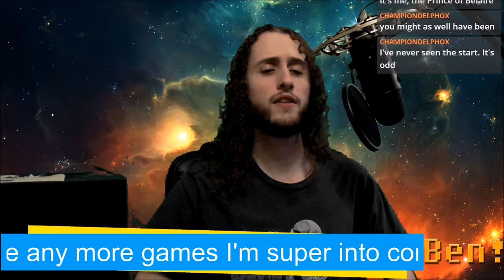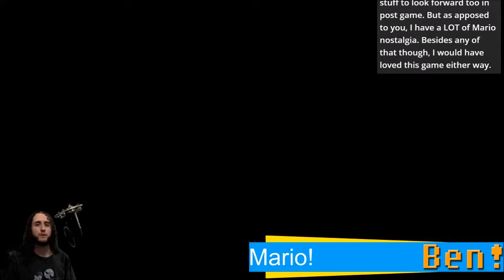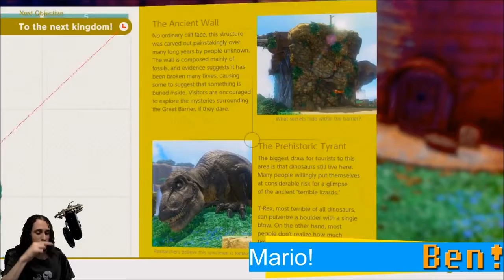Last of Us Part 2 and Mario Odyssey and Wolfenstein 2 Reviews! | Ben's OP Game Show Ep. 104 FULL EP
The topic of the week returns to discuss the ‘too violent’ Last of Us Part 2 teaser. I think this hyperbolic reaction can, and will, change the creators’ artistic vision and it’s something to think about going forward.

Wolfenstein II: The New Colossus Review – This game feels so good to play! And the story really is something special. I think it will be somewhat overlooked and that’s a shame.

Super Mario Odyssey Review – A true delight. The best Mario game, maybe the best platformer ever. Fun incarnate.

Recorded 11/3/17 on Twitch. Watch the show live every Friday at 3pm pacific!